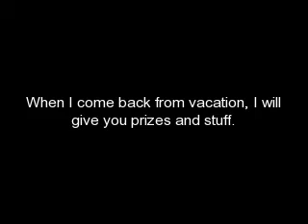NEWS!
i am gonna post the webkinz lottery vid 2nite since i am going on vacation tom. morning!!! i will take pics so i can make a vid of my vacation too